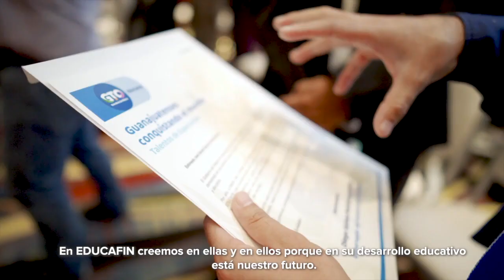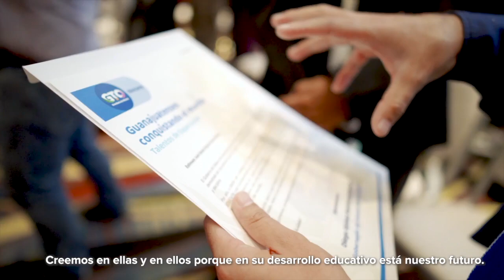Estudiantes de la UG son víctimas de violencia digital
Hoy en la emisión nocturna de las BrevesDeLaZona con Vania Jaramillo
- Estudiantes de la UG son víctimas de violencia digital; hay tres casos
- Arranca ciclo escolar con 90% de libros de texto en Guanajuato; siguen faltando los de geografía
- Agresión a tránsito leonés no fue por sus funciones “estamos tranquilos”, señala director